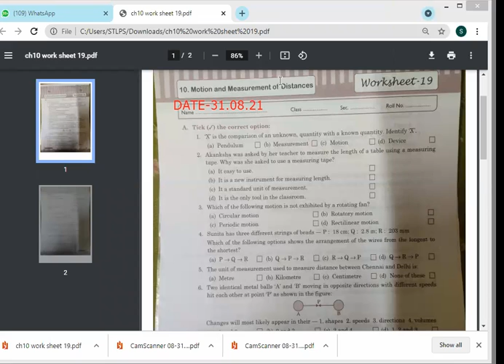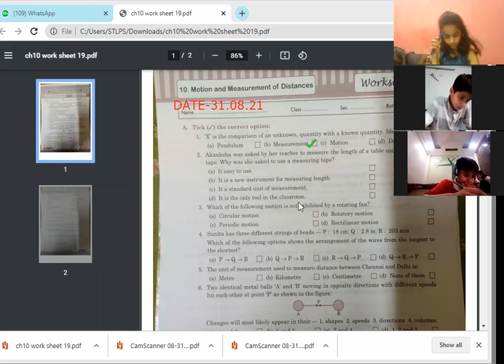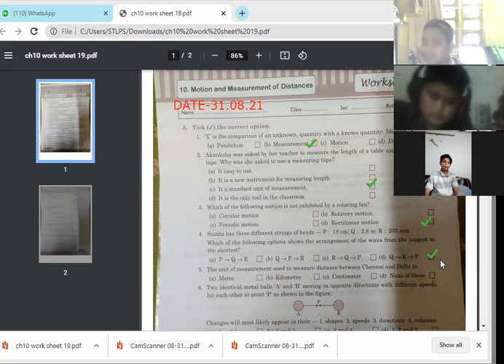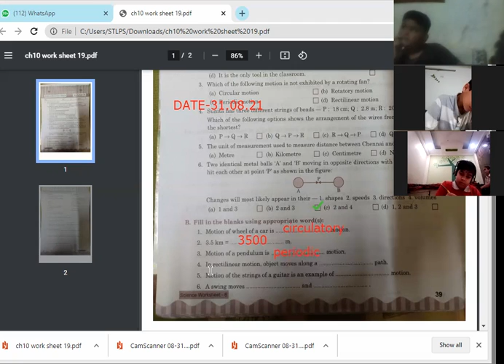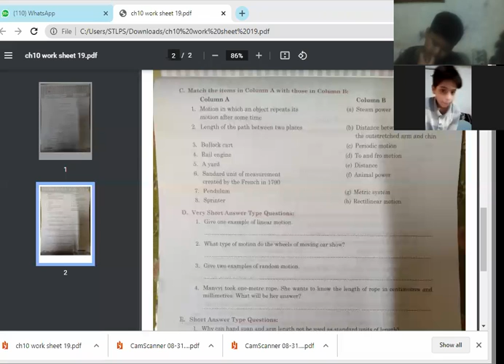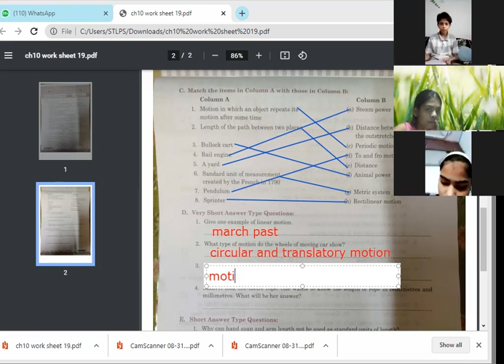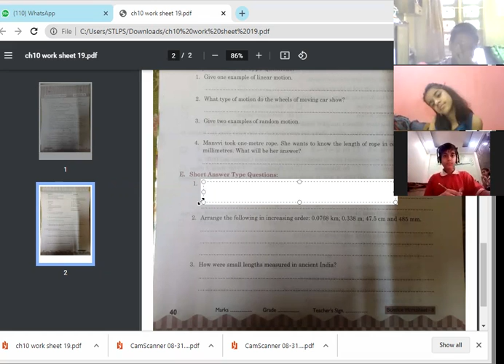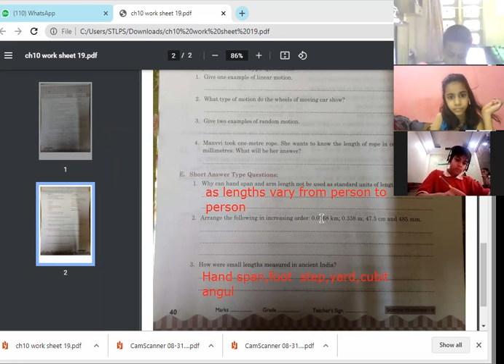SCIENCE_CH 10 _WORKSHEET 19_31AUGUST